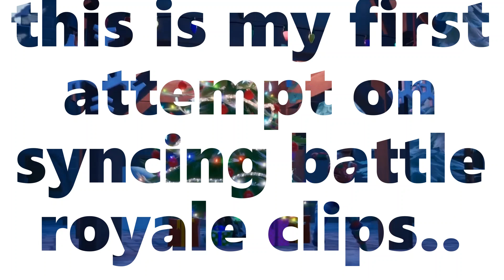Fortnite Montage - Falling✨ (but its perfectly synced)